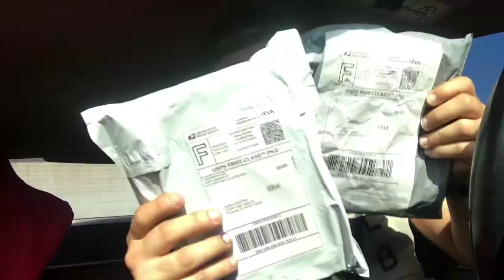NRG Red Bucket Seats Install!! (Must See)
Follow My Boy ; daniel_l1980